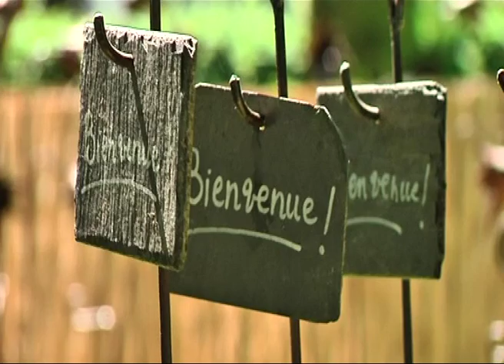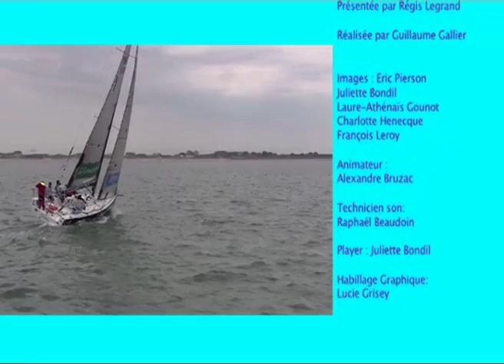140710 Ca vaut le detour P2